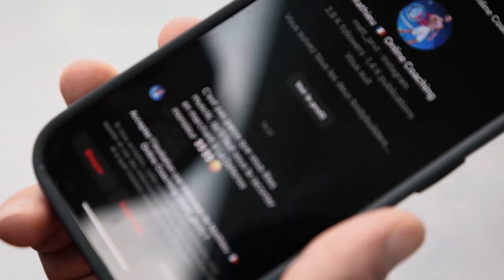MA NOUVELLE SÉANCE PULL DANS UNE NOUVELLE SALLE !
Retrouve nous également sur Instagram 👇🏻

Cesar Coaching - Mes Athlètes & Mon quotidien.

Bentho Production - Mon vidéaste, photographe & monteur.

Tu veux te transformer physiquement ? 🏆

Envie de progresser en autonomie ? 🗿

La Sèche Parfaite - Programme évolutif, complet et expliqué.

Le Programme Prise de Masse - Prends du muscle et limite ta prise de gras.

Mes vêtements Made in France 🦅

L’Aigle - T-shirt Oversize Noir unisexe.

Envie de tout apprendre sur le Posing ? 🥇

Briller sur scène - Maitriser les rouages du posing bodybuilding & classic en 12 modules vidéos complets.

L’Art du posing en Men’s - Tout apprendre sur le posing en men’s physique en 9 modules vidéos complets.

Mes compléments alimentaires Made in France 🌱